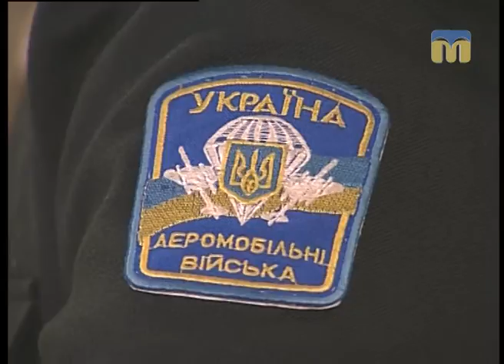Новий день. До Дня Збройних Сил України - 06.12.2016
Гості: Сергій Василенко, Костянтин Тимошенко.

Ведучі програми "Новий день": Тетяна Курочкіна, Сергій Ігнатенко.